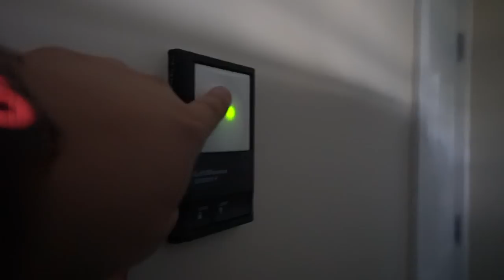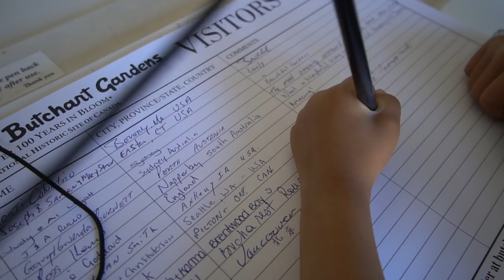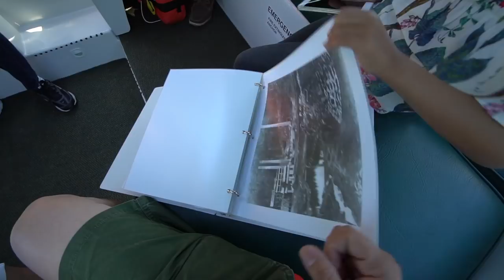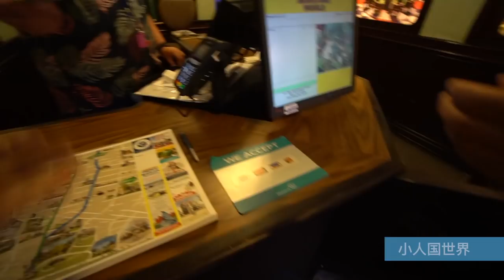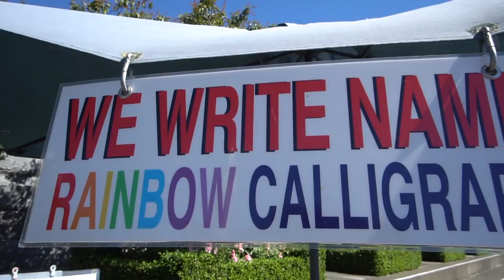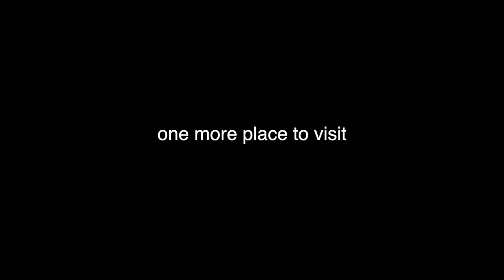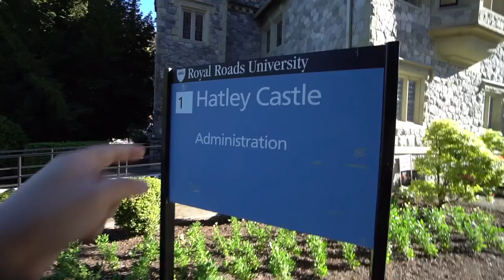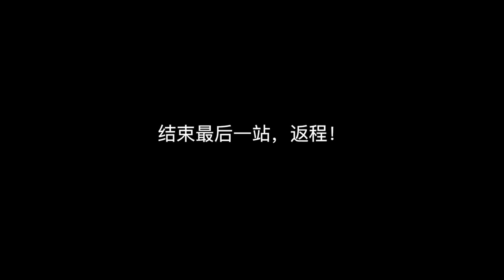VLOG 103: 暴走维多利亚16小时 | 16 hours trip to Victoria BC（布查特花园、小人国世界、省议会大厦、X战警城堡～）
► 来温哥华必去维多利亚，来维多利亚必去哪里？早上 6 点到晚上 10 点的一日旅行～

Joakim Karud - Mondays
Joakim Karud - Looking To The Sky Ft. Peter Kuli & Kasey Andre
Ikson - Cruise

GEAR:
- camera | SONY a6300
- lens | 16-50mm
- lens | 10-18mm